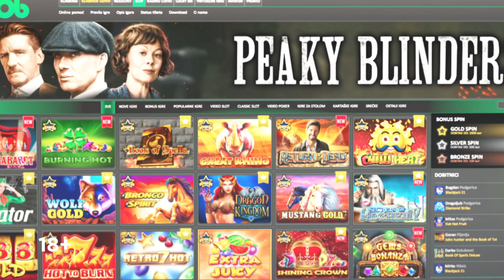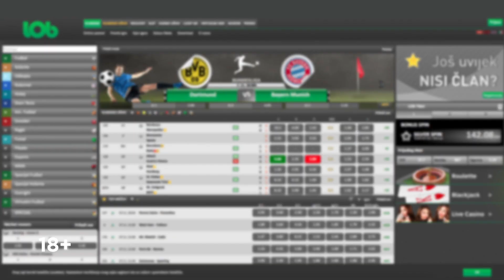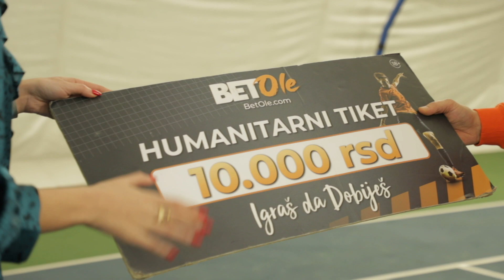IVAN MIHAILOVIĆ - GLUMAC